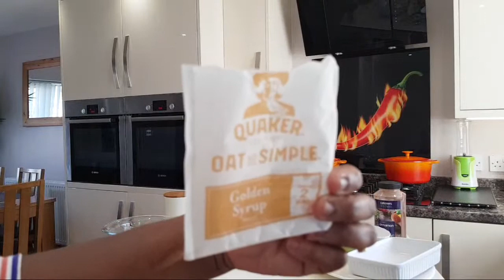How To Make A Quick And Easy Apple Crumble Recipe / Lump free custard from scratch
Ingredients:
170g of wholemeal flour, 110g of butter, 1/2tsp cinnamon, 1tin of apple, 1/2 tsp orange zest, 1/2tsp of cinnamon, 1 sachet of golden syrup oat, 100g brown sugar,
bake for 180 degrees Celsius for 25minutes or until golden brown
Serve with custard, Enjoy!